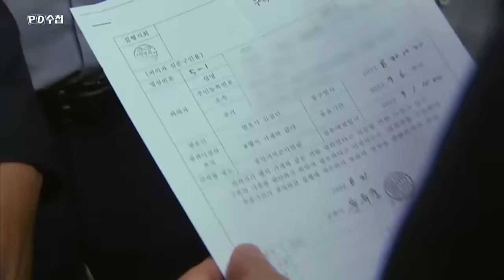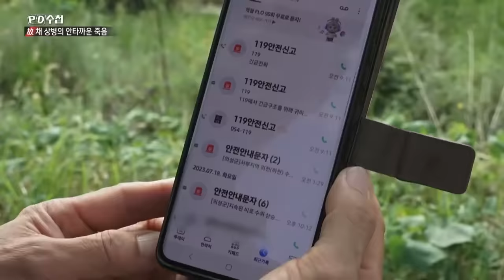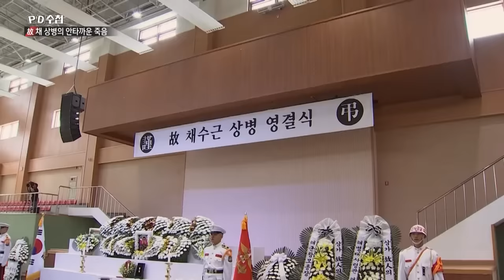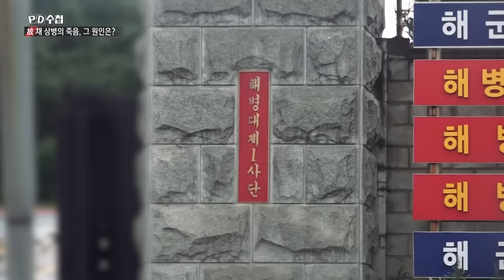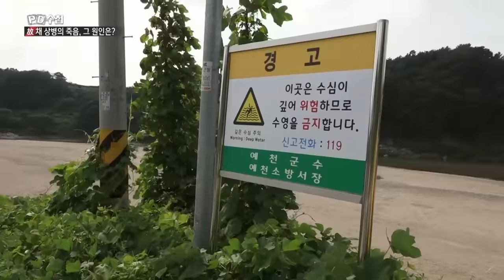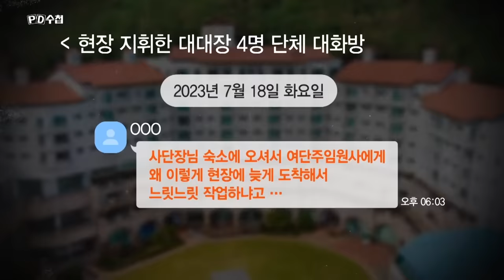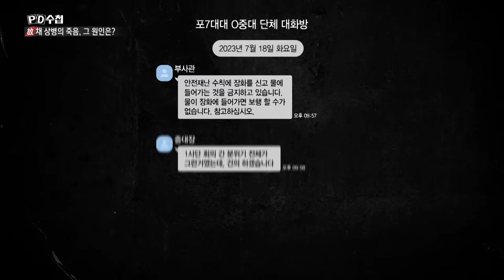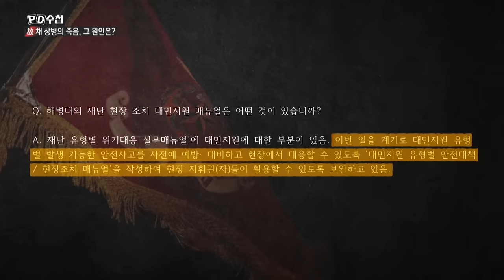故 채 상병의 죽음은 누구의 책임인가, 해병대 수사 논란 - 전반부 - PD수첩 2023년9월12일 방송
채상병의 죽음과 사단장